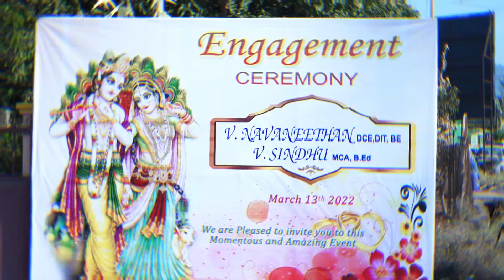NAVANEETHAN SINDHU ENGAGEMENT DEVARCREATIONS PROMO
DEVAR CREATIONS | ENGAGEMENT| PROMO |NAVANEETHAN_SINDHU
DEVAR CREATIONS

Cast : NAVANEETHAN_SINDHU
VideoBy : SathieshVenkatesan & Team,  DevarCreations Pollachi.
EditedBy : GayathriSri & Team, DevarCreations Pollachi.
ProducedBy : NAVANEETHAN_SINDHU